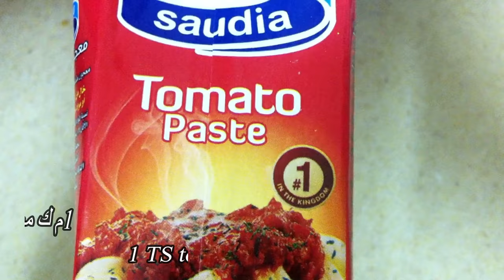رزبخاري افغاني بالدجاج على اصوله بطريقة سهلة وبسيطة مع مطبخ فايرفوركس Bukhari Rice with Chicken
ملاحظة
 الفيديولا يحتوى على موسيقى🎵🔇
@@@طريقة عمل وصفة الرز البخاري بالدجاج بالبهارات الاصلية مع مطبخ فايرفوركس Bukhari Rice with Chicken@ @@@@@
  لمزيد من الوصفات يشرفنا تواصلكم على رابط القناة و امواقع التواصل الاجتماعي
الرجاء الضغط على اشارة الاعجاب و المشارة و الاشتراك
 بدعمكم يتسنى لنا الاستمرار و الابداع
طريقة عمل ارز مندي لحم الغنم في البيت بالطريقة الحضرمية الاصلية وبهارات المندي الاصلية و الطعم خيال
طريقة عمل الارز البسمتي مع اللحم بالبهارات بطريقة سهلة و شهية مع مطبخ فايرفوركس spices rice & meat
طريقة عمل الباخمري (المقصقص _ الخمير) العدني الاصلي مع مطبخ فايرفوركس How to make Bakhmry Aden Bread
الحلوى البرازيلية كيكة الديسباستو التي ابهرت العالم العربي بالشكولا مع مطبخ فايرفوركس Despacito
رز بخاري باللحم على اصوله حلو للعزايم
اسرع واجمل فطار بخاري اللحم الجبار
الأرز البخاري علي أصوله بطريقة سهلة وبسيطة والطعم خياااال
الرز البخاري بالدجاج بالطريقة الأصلية
ارز بخاري - Boukhari rice
أرز بخاري بالزبيب - منال العالم
بخاري لحم لذيذ
بخاري لحم ( عيش بخاري ) _ عمر الكندري
الرز البخاري على اصوله